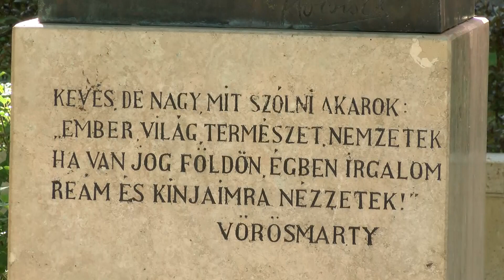Körkép - Az országot 103 éve megcsonkító trianoni békediktátumra emlékezett Újpest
A főtéren álló Fájdalmas Anya-szobornál emlékezett Újpest az országot 103 éve megcsonkító trianoni békediktátum tragikus következményeire. Ezek máig súlyos és felelősségteljes munkát rónak a mindenkori kormányra, amelynek kötelessége támogatni a határon túli magyarokat, hogy megmaradhassanak kisebbségi jogaik teljességében – hangsúlyozta beszédében Trippon Norbert alpolgármester.